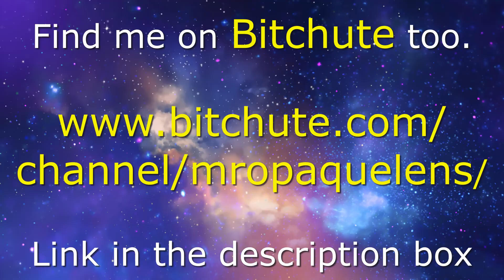Why ideologies are merely maps and why we need to get rid of them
In this episode Niall argues that we need to get rid of ideologies from the human experience altogether. This is the point in which the circular logician would say "But isn't that an ideology?". We also need to get past that.
Niall compares three world map projections to different ends of the political spectrum.

Through An Opaque Lens is a new video podcast presented by Niall Murphy which started in April 2020.